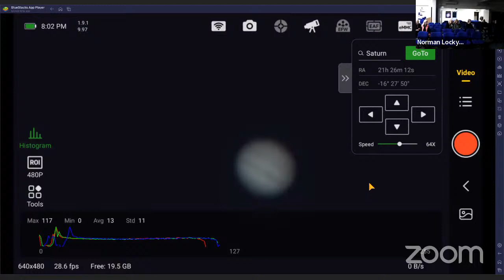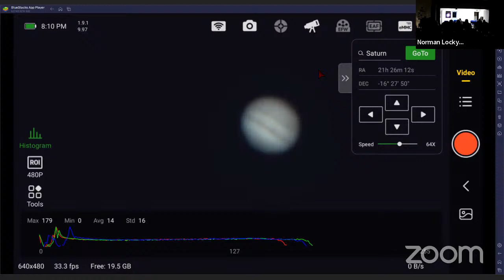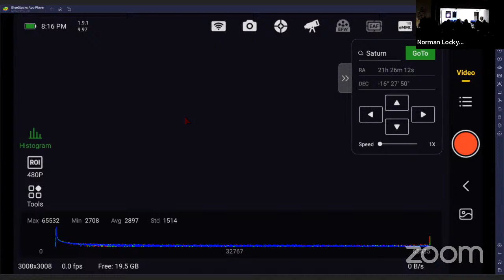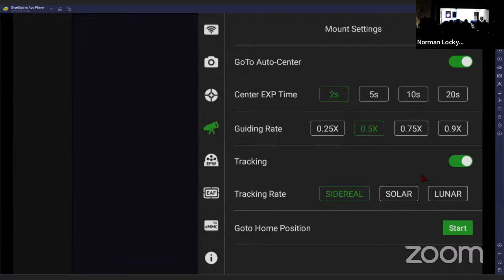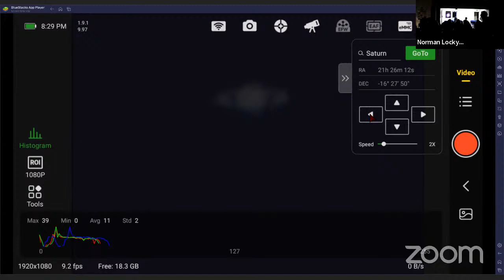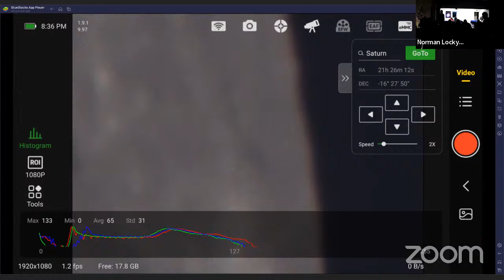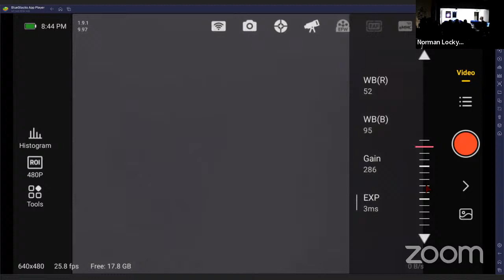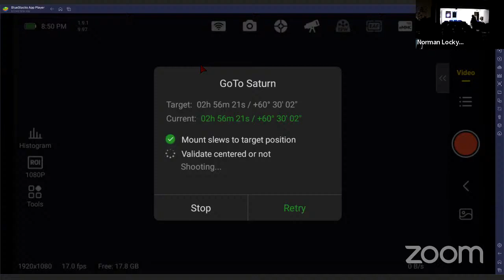Norman Lockyer Observatory's Zoom Meeting